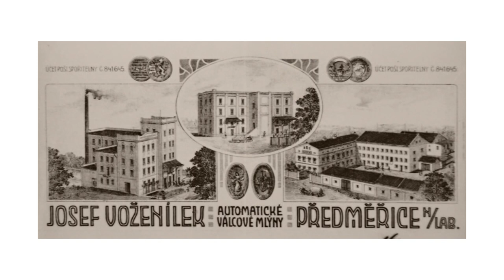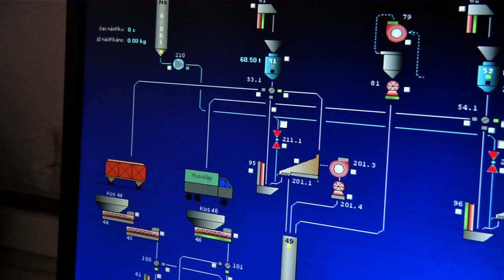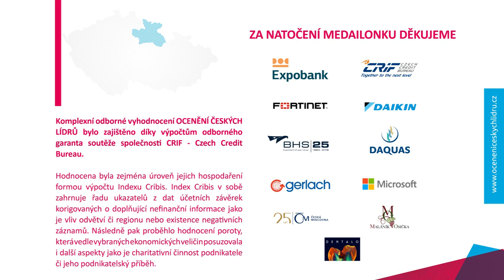ČESKÝ LÍDR KRÁLOVÉHRADECKÉHO KRAJE- Mlýny J. Voženílek s.r.o.